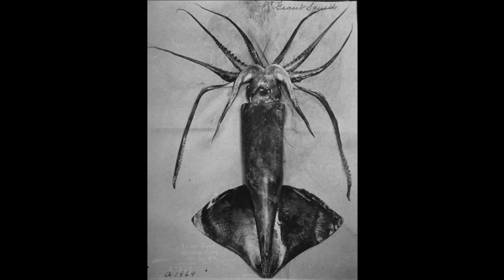Facts: The Japanese Flying Squid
Quick facts about this squid that can glide above the water! The Japanese flying squid (Japanese common squid, Pacific flying squid, Todarodes pacificusm, surume-ika). Japanese flying squid facts!

Styrbæk, Klavs, and Mouritsen, Ole G.. Octopuses, Squid & Cuttlefish: Seafood for Today and for the Future. Germany, Springer International Publishing, 2021.

Allcock, Louise, et al. Octopus, Squid, and Cuttlefish: A Visual, Scientific Guide to the Oceans’ Most Advanced Invertebrates. United States, University of Chicago Press, 2018.
By Escanez A, Riera R, González A, Sierra A - Escanez A, Riera R, González A, Sierra A (2012) On the occurrence of egg masses of the diamond-shaped squid Thysanoteuthis rhombus Troschel, 1857 in the subtropical eastern Atlantic (Canary Islands). A potential commercial species?.